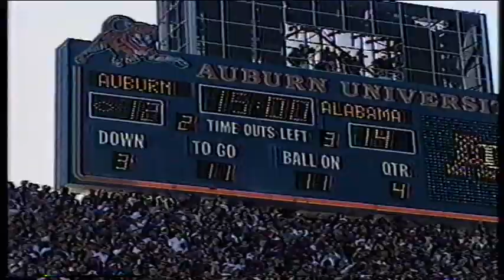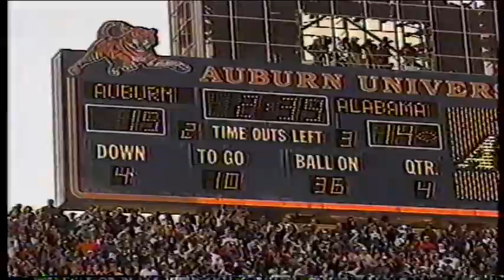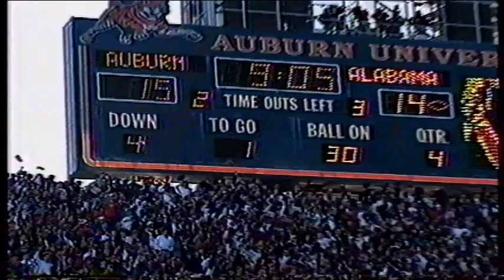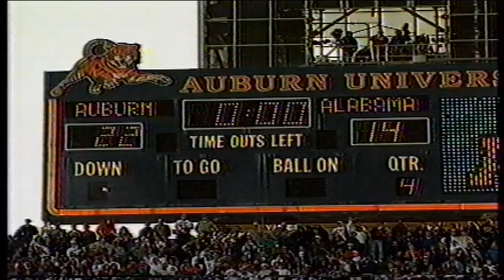Auburn Football Highlights - 1993 Iron Bowl - Victory At Jordan-Hare Part 2